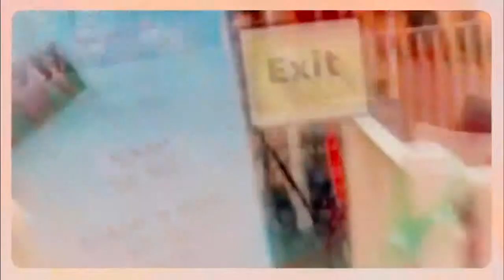Tweaster Twiinunny april 2014 (Twinners Trip To The Easter Bunny)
A Trip To the Mayflower Mall Easter Bunny April 2014